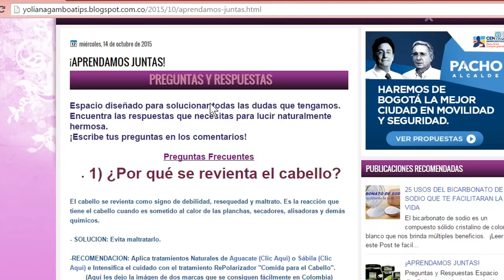Repara tu cabello Dañado | TRATAMIENTO INTENSIVO - YOLIANA GAMBOA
Repara tu cabello en solo 8 dias. Rafido y facil.  El producto se llama "Shea Butter" Hair Food, American Silky Straight system.